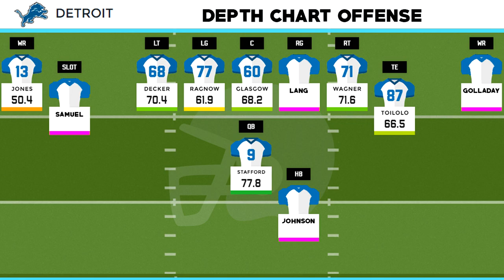Detroit Lions Full Offseason Preview | Free Agency + 7 Round Mock Draft